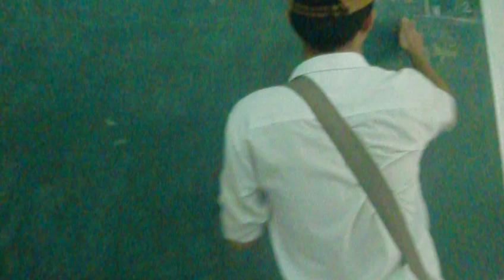A2's Face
Đầy đủ mặt nhá!!! không thiếu ai hết =))
Định sửa lại mấy chỗ lật ngược mà thấy dân tình hóng quá nên up luôn.
Khẳng định lại điều nữa: Thằng quay clip đập chai =))